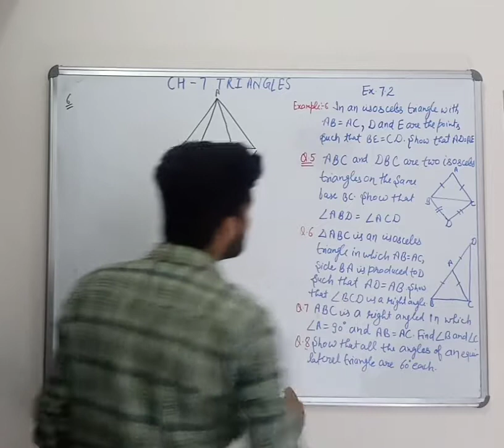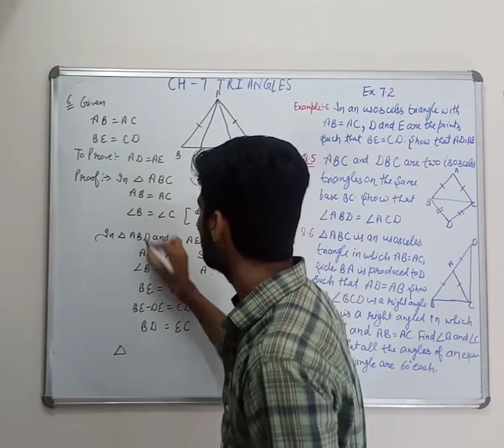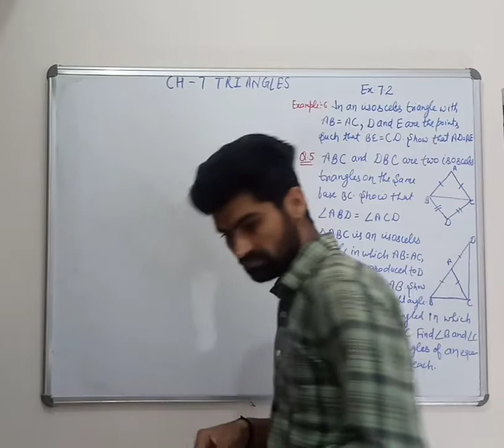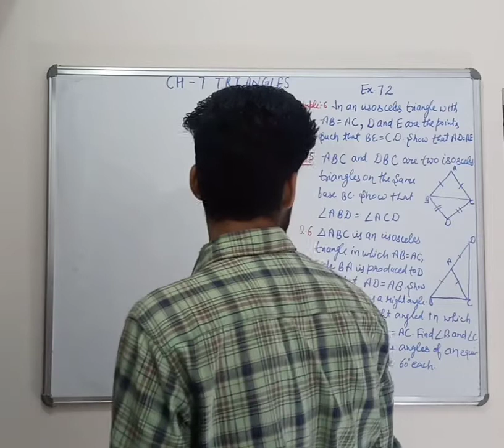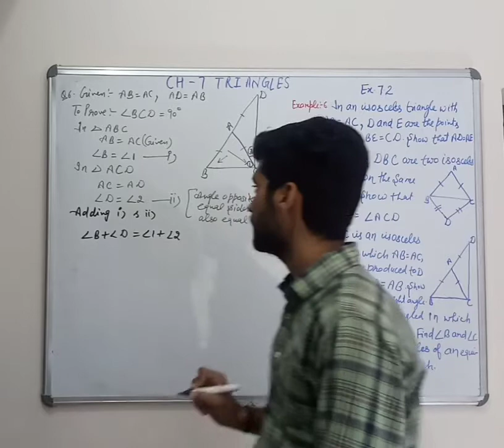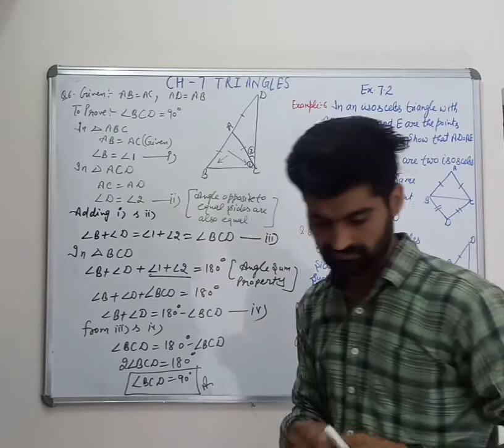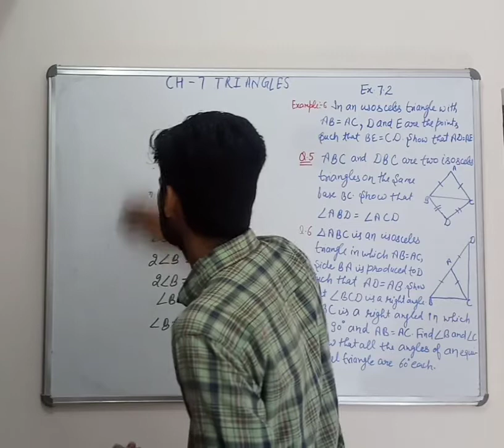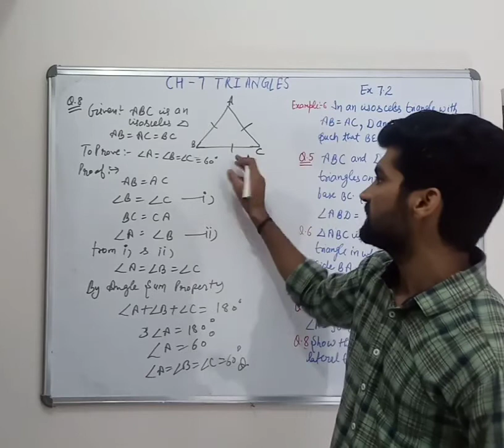Class IX Ch - 7 Triangles Lecture - 4 ( By :- Sahil Mehta)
Excercise 7.2 ( Part ii)